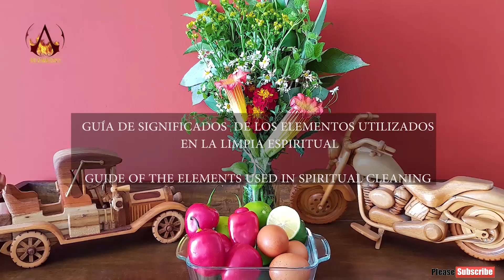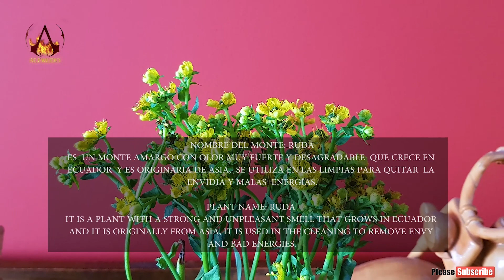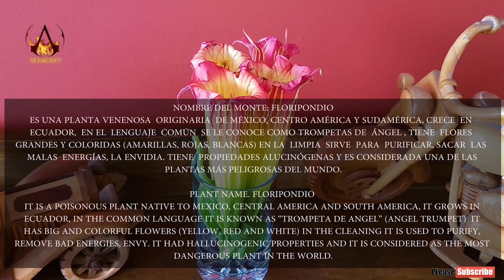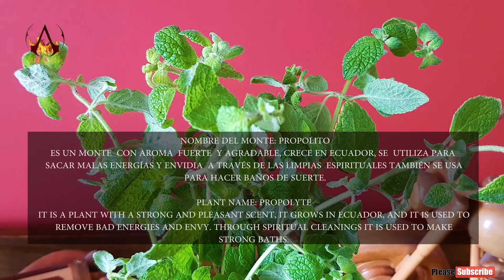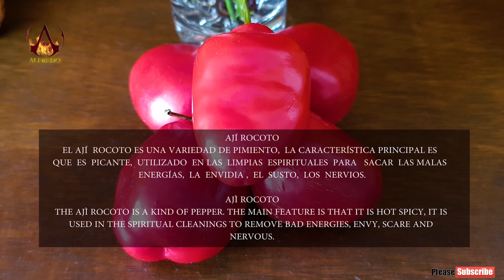DOÑA ROSA - SPIRITUAL CLEANSING IN THE MOUNTAINS (ANDES, 3200 METERS)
TRANSLATED IN ALL LANGUAGES, ПЕРЕВЕДЕН НА ВСЕ ЯЗЫКИ,  مترجم بجميع اللغات,  TRADUIT DANS TOUTES LES LANGUES,  TRADOTTO IN TUTTE LE LINGUE, TÜM DİLLERDE TERCÜME
Instagram Domenica:            dome_otavalo